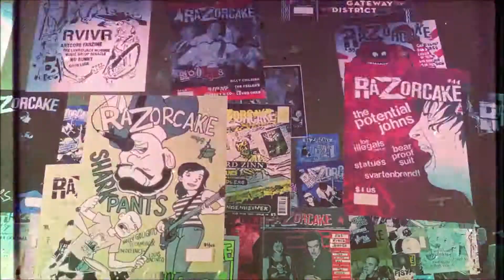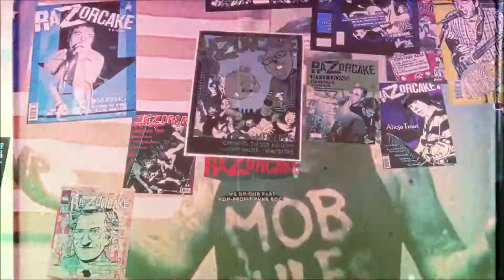AJ Davilla Y Terror Amor - live at ATL Mess Around, 4/25/14 (1 of 2)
AJ Davilla Y Terror Amor
Atlanta Mess Around, 4/25/14
The Earl, Atlanta, GA
Video by Toby Tober
Logo by Jason Willis
Courtesy of Razorcake.org